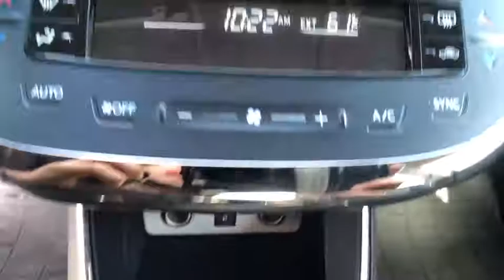2016 TOYOTA AVALON Reno, Carson City, Northern Nevada, Sacramento, Elko, NV GU217101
2016 TOYOTA AVALON
2016 TOYOTA AVALON 4DR SDN - Stock#: GU217101 - VIN#: 4T1BK1EB2GU217101

XLE trim. EPA 30 MPG Hwy/21 MPG City!, $500 below Kelley Blue Book! CARFAX 1-Owner, ONLY 8,795 Miles! Heated Leather Seats, CD Player, Keyless Start, Dual Zone A/C, Bluetooth, Back-Up Camera, Alloy Wheels, iPod/MP3 Input. SEE MORE!br /br /KEY FEATURES INCLUDEbr /Leather Seats, Heated Driver Seat, Back-Up Camera, Satellite Radio, iPod/MP3 Input, Bluetooth, CD Player, Aluminum Wheels, Keyless Start, Dual Zone A/C, Heated Seats, Heated Leather Seats. MP3 Player, Keyless Entry, Child Safety Locks, Steering Wheel Controls, Heated Mirrors. Toyota XLE with COSMIC GRAY MICA exterior and BLACK interior features a V6 Cylinder Engine with 268 HP at 6200 RPM*. br /br /EXPERTS ARE SAYINGbr /Edmunds.com's review says The vast, airy cabin affords more than enough room for passengers front and rear. There's also Lexus-like wood and soft-touch plastic trim, while the supremely comfortable seats are perfect for long-distance cruising. Noise from the road, wind and tires is practically nonexistent.. Great Gas Mileage: 30 MPG Hwy. br /br /EXCELLENT VALUEbr /This Avalon is priced $500 below Kelley Blue Book. br /br /VISIT US TODAYbr /At Lithia Chrysler Jeep of Reno our first and foremost goal is to make your car-buying and ownership experience better than any other you've had near Carson City, Auburn CA, Sparks and beyond. And prepare to have your expectations exceeded. br /br /Price does not include $449 Dealer Doc fee, taxes, and license fees. Price contains all applicable dealer incentives and non-limited factory rebates. You may qualify for additional rebates; see dealer for details.br / Some of our Pre-Owned vehicles may be subject to unrepaired safety recalls. Check for a vehicle's unrepaired recalls by VIN at